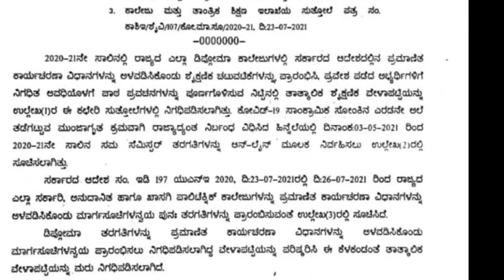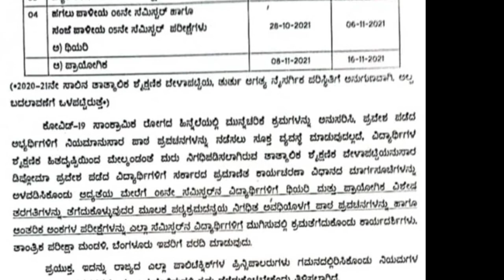DIPLOMA STUDENTS PROMOTED |official notification out|GOOD NEWS|students solution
Upi id:hatersvtu@ybl